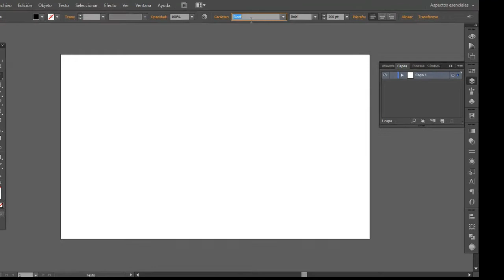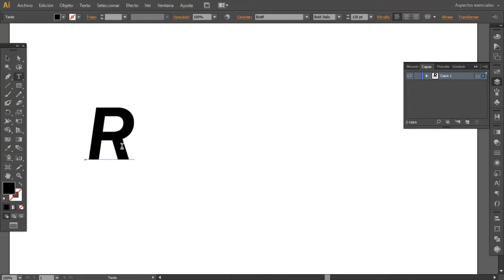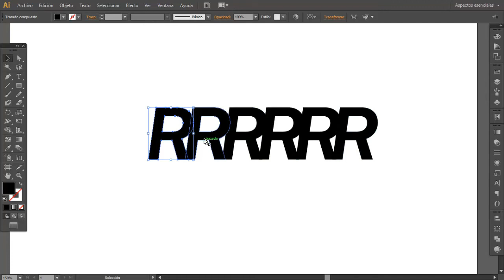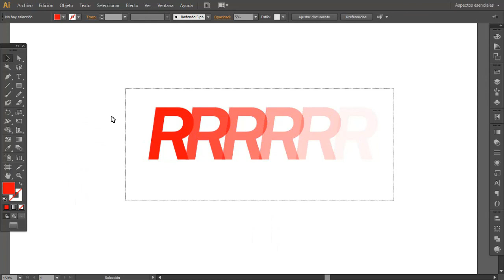Secuencia de letras con efecto opacidad - Illustrator Tutorial en Español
Hola a todos y bienvenidos a un nuevo vídeo, es este, te quiero explicar de forma simple y rápida como crear esta secuencia de letras con un efecto opacidad y degradado de color. Espero que te sirva y lo puedas poner en practica.

Un saludo para todos y nos vemos en un próximo vídeo.